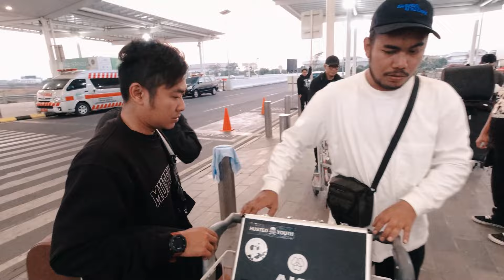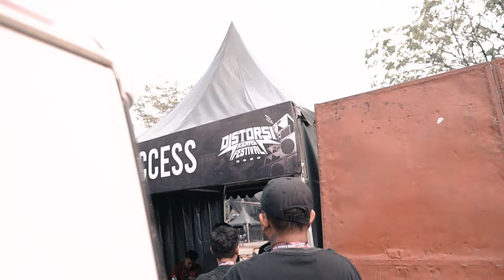RECAP DISTORSI KERAS BOGOR